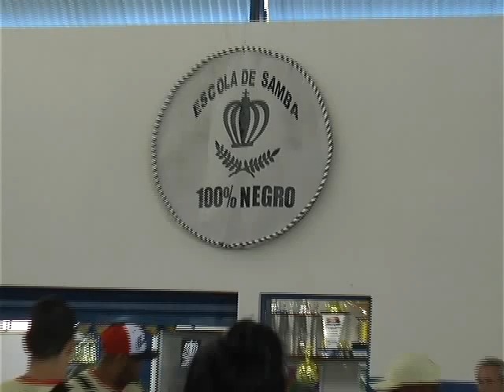ENSAIO 100% NEGRO 20 01 2015